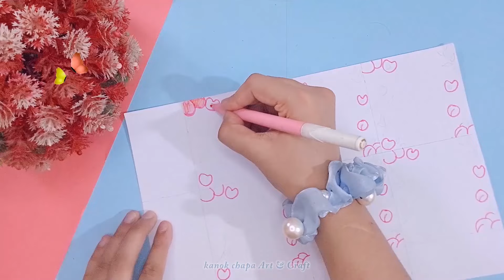🌷DIY cute stationery / How to make stationery supplies at home / handmade stationery/ easy crafts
DIY Stationery /School hacks/ Easy to make/ Paper crafts diy crafts #2024

⚠️𝗪𝗮𝗿𝗻𝗶𝗻𝗴: Without my permission don't try to upload my video on your channel or other social media accounts, also you can't download and use any thumbnail of my channel, please learn about YouTube Community Guideline before using, You will get a copyright strike by YouTube. if someone use my video or thumbnail you can lose your favorite YouTube Channel, so be careful.